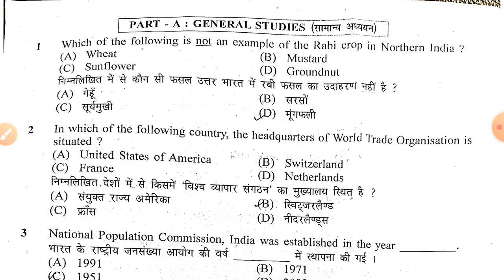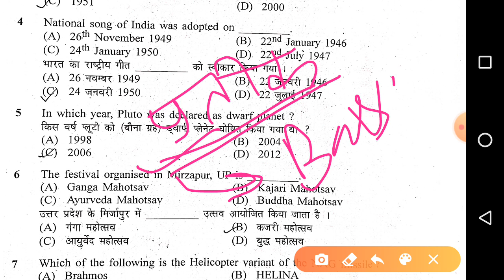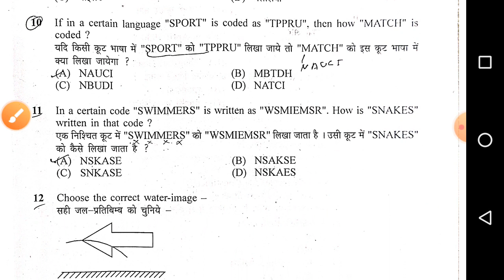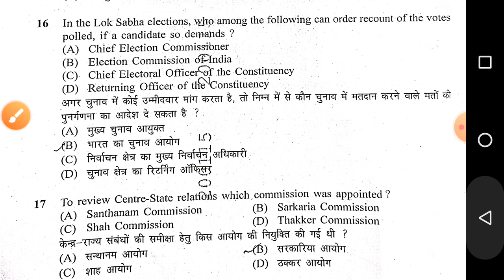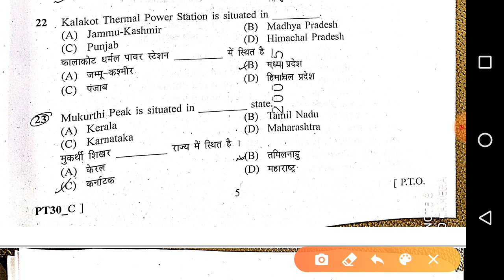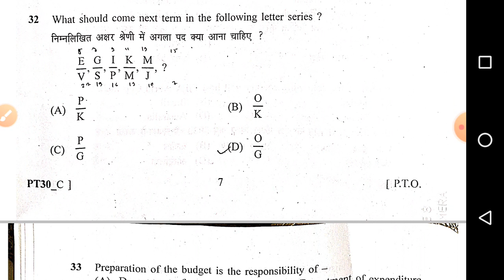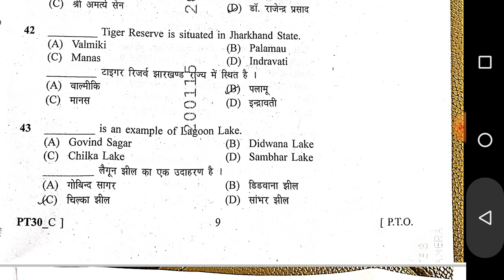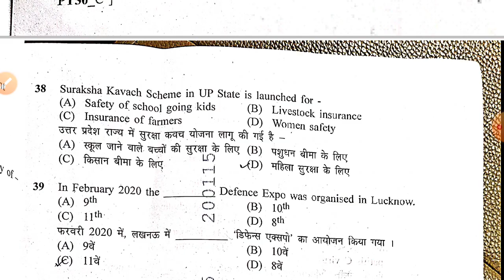विधान परिषद।। हल प्रश्न पत्र।। परीक्षा तिथि 22/11/2020 (जीएस)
for pdf join Teligram

studywithskygs